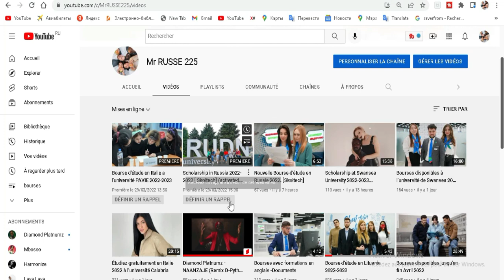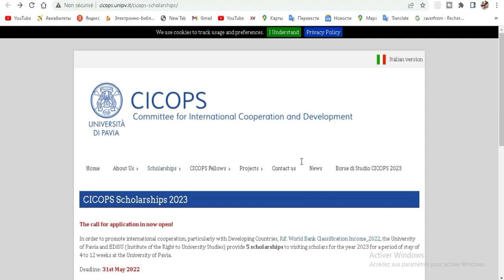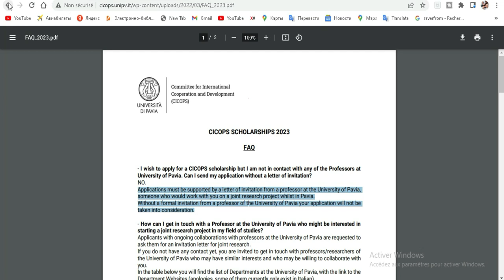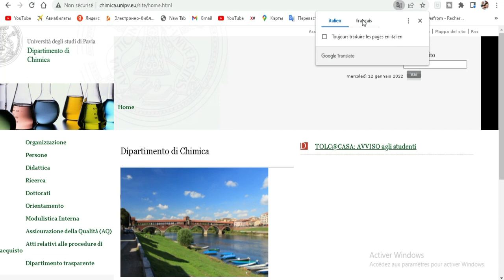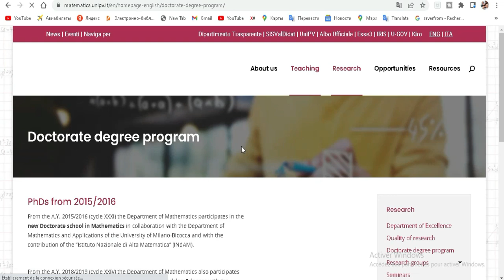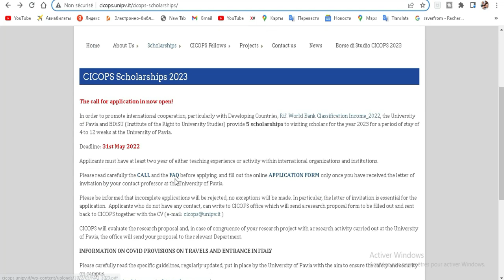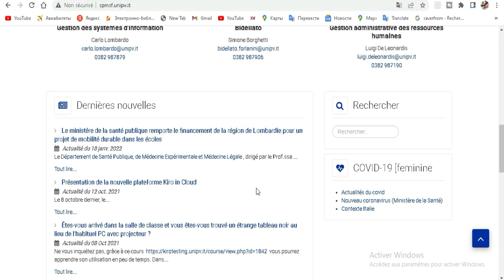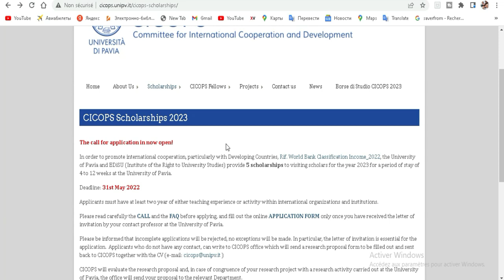Bourse d’étude à Pavie en Italie 2022 - Comment trouver un superviseur ?